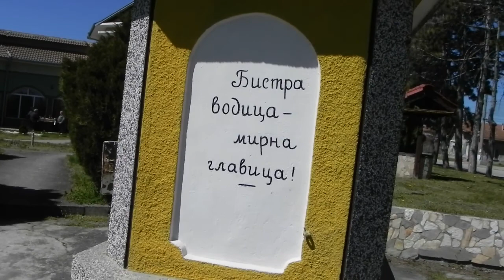Чешма с. Аспарухово център-1927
Чешма с.Аспарухово
с.Аспарухово плевенско